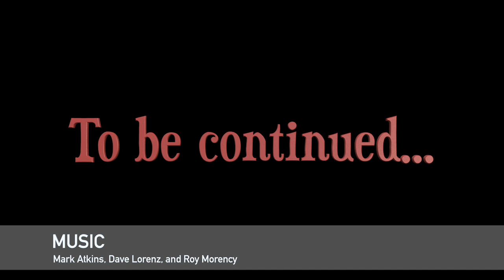My Road to Harley - part 1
My video series documenting how I ended up at Harley Davidson.